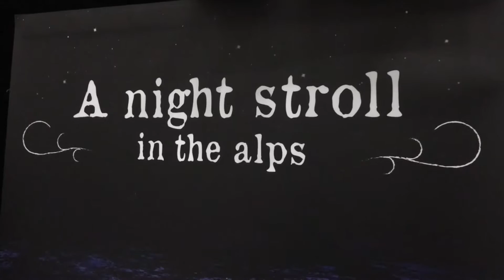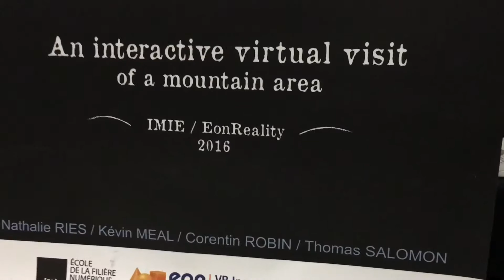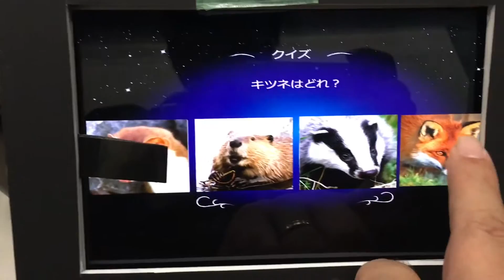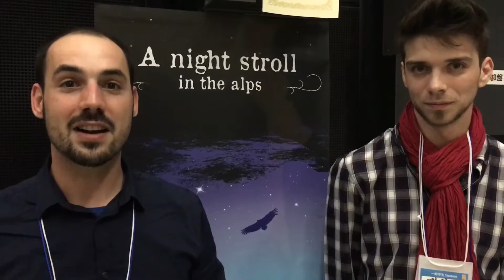IVRC2016-Thanks to Dospara from Team Alps